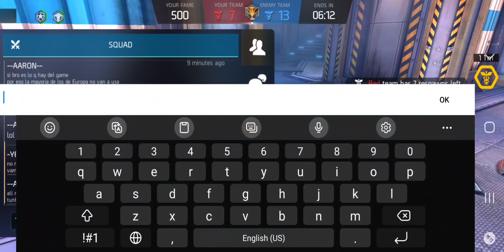Shadowgun Legends. Elimination. Sol/ Aaron/ Yesi/ Acab/ GigaChad/ Hitman87/ Martin